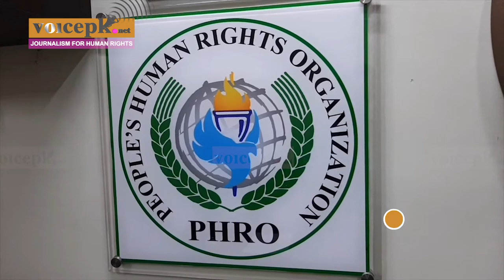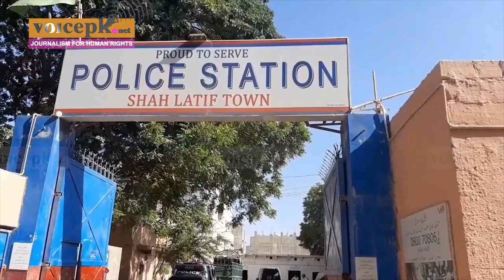Burnt Alive in Cold Blood | Voicepk.net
27 year old Humaira was burnt alive by her husband and mother in law after she was accused of stealing ration.